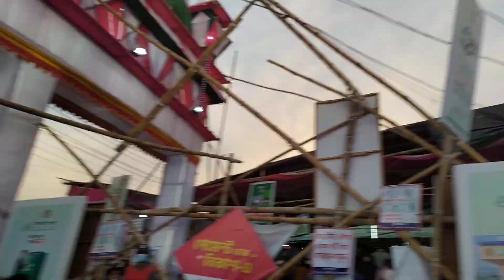(৯.৮.২০২২) ঈদের শেষ বিকেলের গরুর দাম কেমন গাবতলীর হাটে কেমন।।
ঈদের শেষ বিকেলের গরুর দাম কেমন গাবতলীর হাটে কেমন।।
গরুর দর দাম
গরুর বাজার
daily bazar news